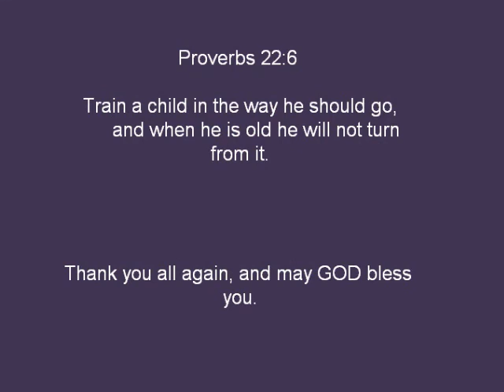MorningStar Youth at the Ramp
Hamilton, Alabama